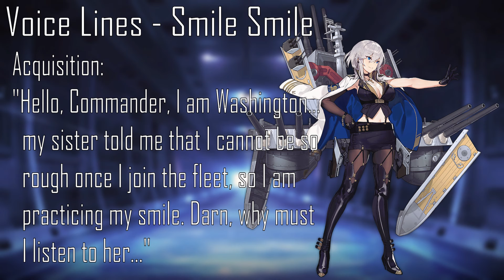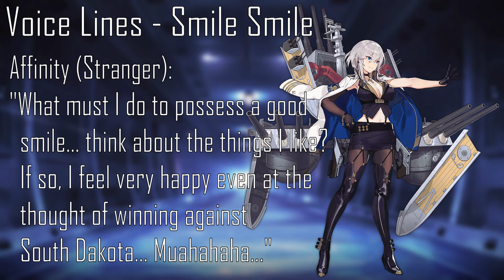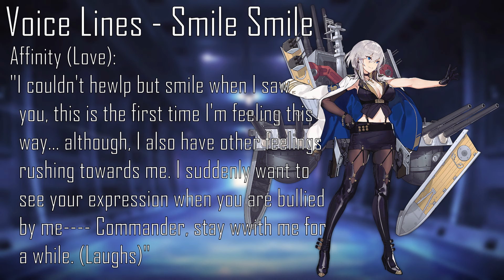[Azur Lane] Shipgirl Profile: Washington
The history, personality and uses of Washington.

Timestamps:
0:00 Intro
0:36 History
2:13 Character Art
2:55 Voice Lines
5:25 Stats
5:46 Skills
6:28 Recommended Equipment
6:46 Pros & Cons
7:39 Outro